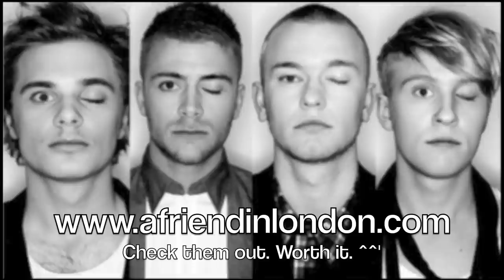A Friend in London // Climbing Clouds ~ hearthobbit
.. a little video of A Friend in London ~ my favorite band at the moment ^^'
this is my first actual video, so I hope you guys like it.

I present to you, A FRIEND IN LONDON - Climbing clouds. :D

oxox
hearthobbit // dotmee